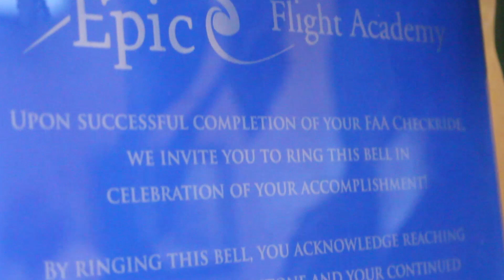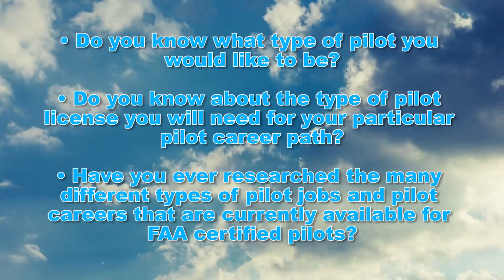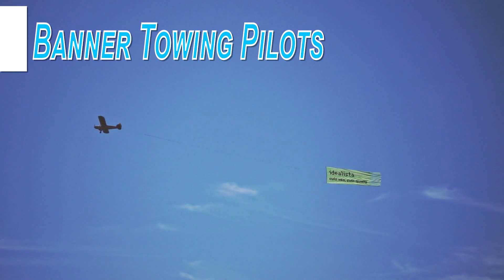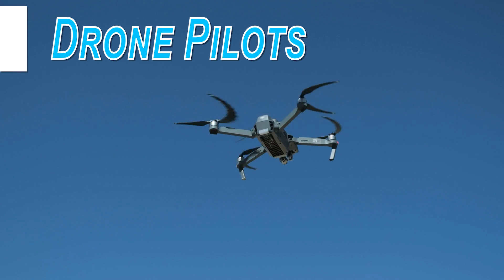Epic Flight Academy | Where Will YOUR Pilot Career Take You?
Usually the first job one thinks of when pursuing their pilots license is to become an airline pilot. But there are SO many more possibilities than just that! Watch and learn how much variety there is in the field of aviation!

0:56 Questions you should ask yourself
1:15 Airline pilot
1:27 Regional airline pilot
1:37 Corporate and business aviation
1:48 Cargo pilot
1:55 Charter and air taxi
2:08 Ferry pilot
2:17 Flight instructor
2:36 Medical transport pilot
2:50 Government agency pilot
3:07 Law enforcement
3:23 Military
3:43 Fire fighter pilot
4:06 Agricultural pilot
4:19 Banner towing
4:29 Media and patrol
4:37 Airshow and stunt pilot
4:59 Contract pilot
5:13 Test pilot
5:28 Astronaut/space pilot
5:44 Drone pilot

600 Skyline Dr.
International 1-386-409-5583